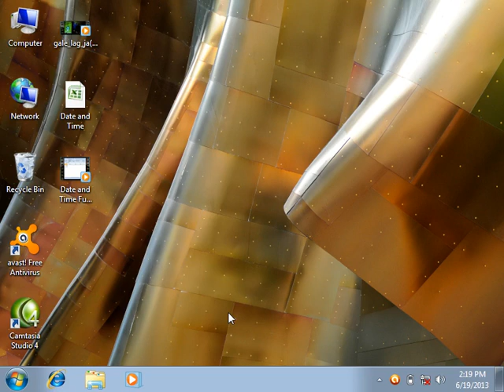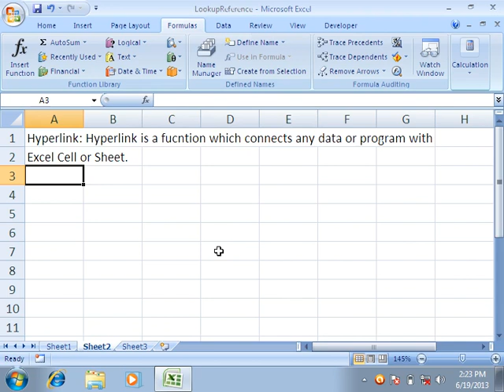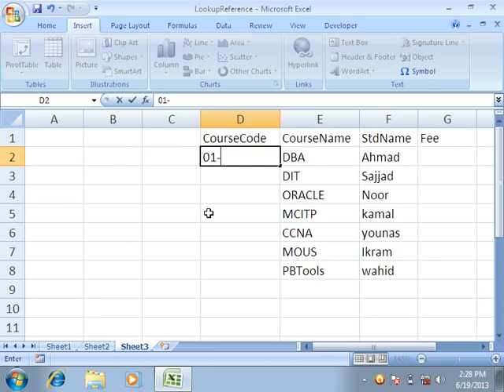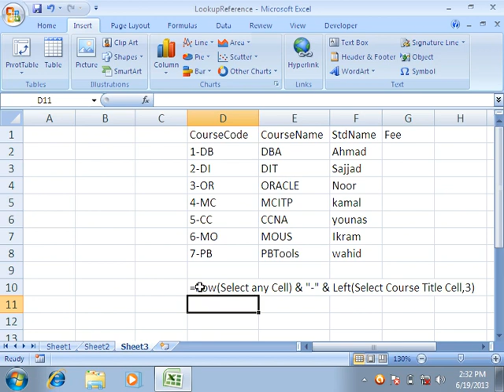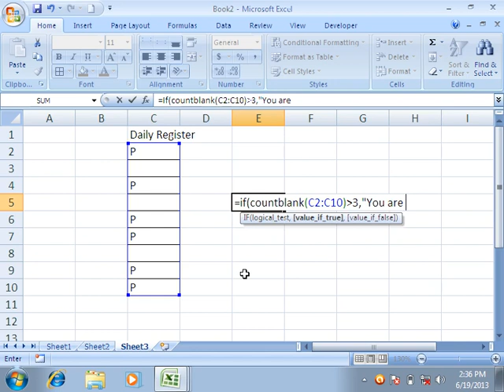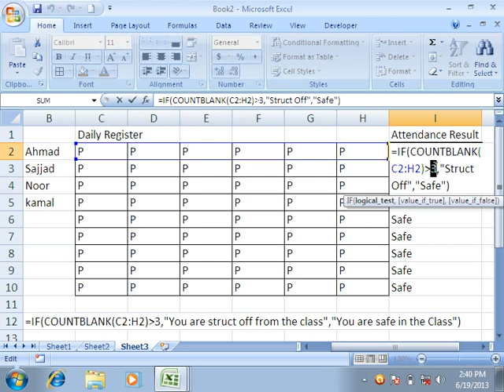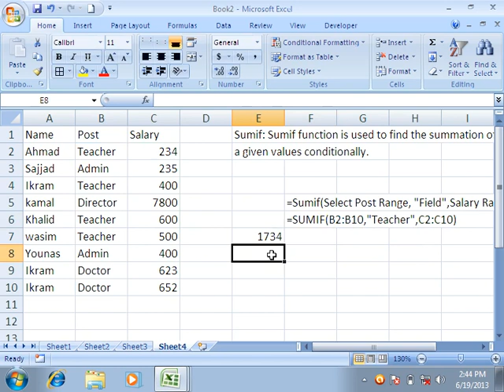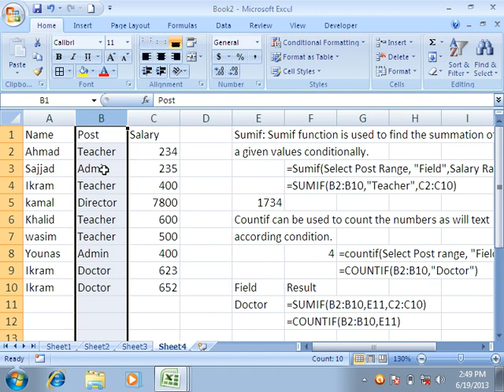Lookup And Refeernce Functions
مایکروسافټ ایکسل پښتو کی